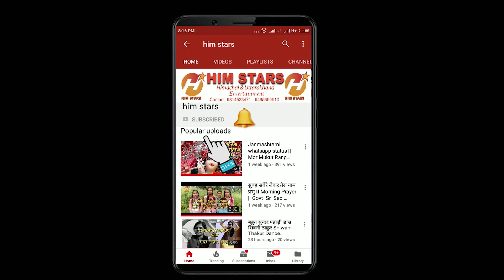शादी में धमाल Sunil Shaadi dj Dhamaal Himachali Dance Punjabi mix Chamba Him Stars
Sunil shaadi chamba
Shadi dj dance
Himachali dance
Pahadi dance chamba hp
Kangra shadi dance
Wedding dance himachali
School dance
Pahadi dance
Himachali dance
School annual day function
Total dhamaal students
Himachali school dance
अगर आप भी अपनी कोई वीडियो/ऑडियो हमे भेजना चाहते हैं तो आप हमें Mail या WhatsApp कर सकते हैं
हमारा Whatsapp Number हैं 👇
Him Stars
Traditional Band Baaja Marriage

Non Stop Awesome Pahari Nati Dance Video Himachal Pradesh
Pahari Nati dance songs Dance in Marriage Himachal Pradesh
Himachali Dance in Marriage || Awesome Pahari Dance in Marriage Nati
Himachali Dance in Marriage
Awesome Pahari Dance in Marriage Nati
Cultural Interaction between Marriage Himachali Folk Dance